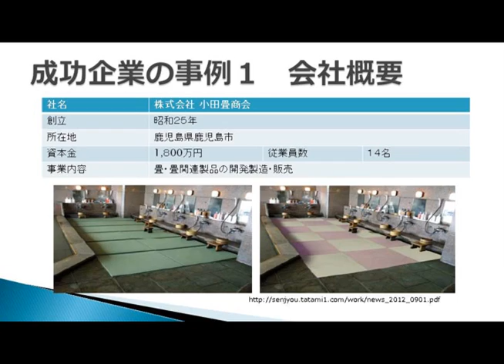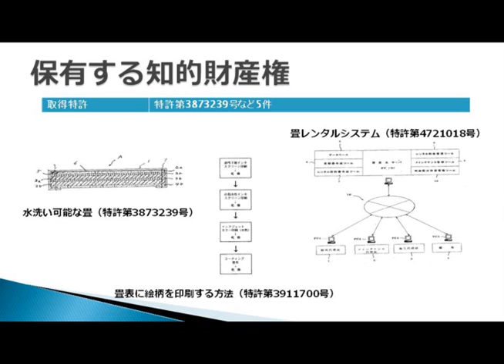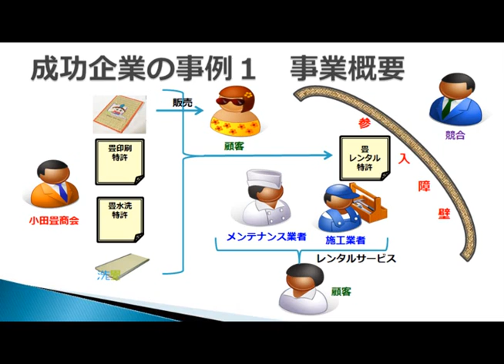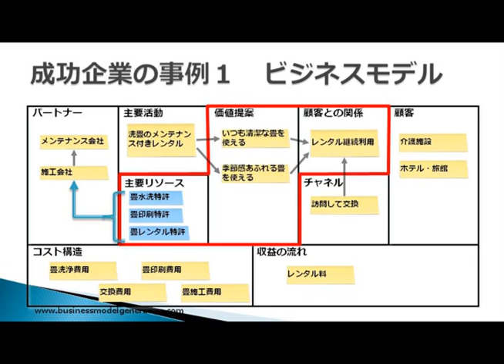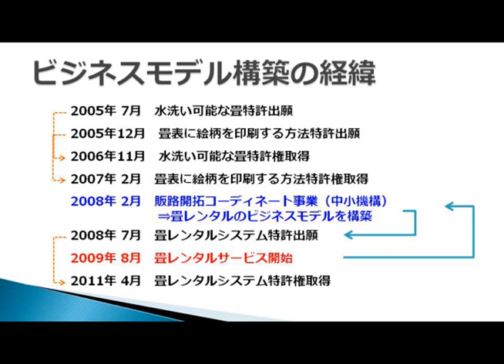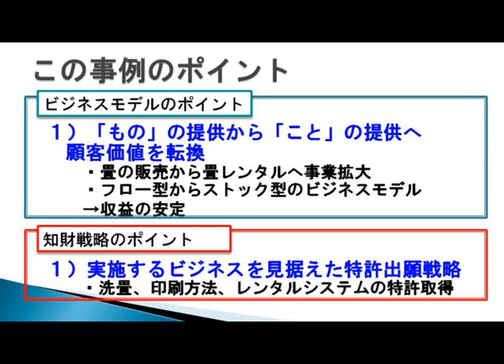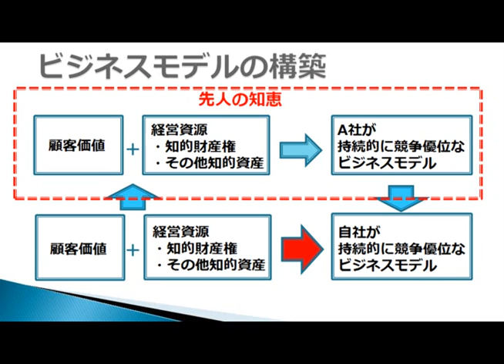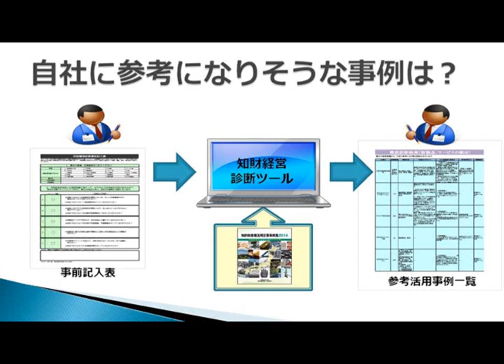知財でつかむビジネスチャンス（4/5） ４．成功事例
2014年10月31日（金）に開催された

中小機構主催　第８回虎ノ門セミナー
「成功企業から学ぶ！～知財でつかむビジネスチャンス～」

を収録した動画です。

４．「知財の活用で成功するためのビジネスモデルとは？」
　　成功事例
　　（講師：池田清志氏）